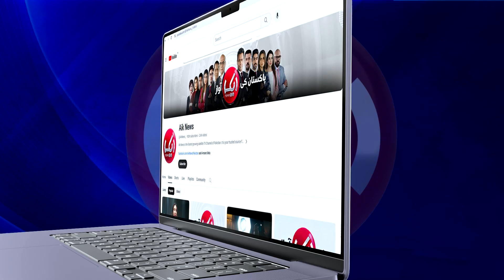Ch Pervaiz Elahi Reveals Truth Behind PTI Deal | Breaking News | Aik News